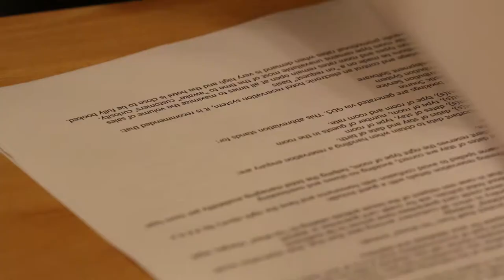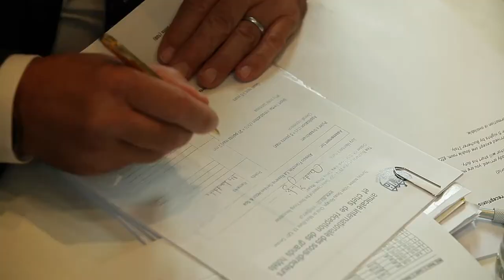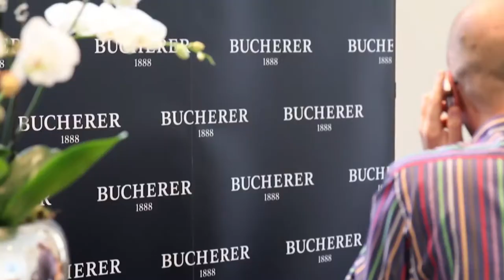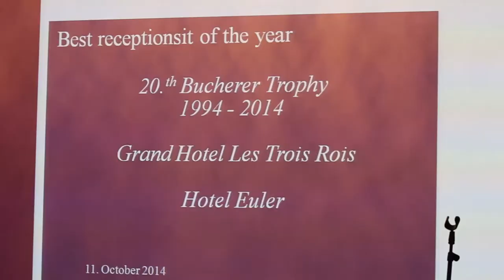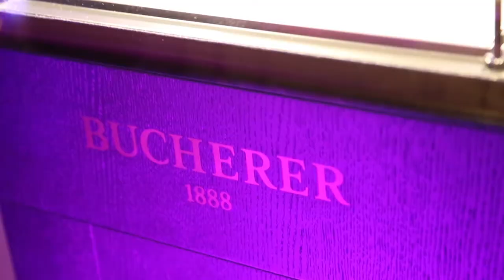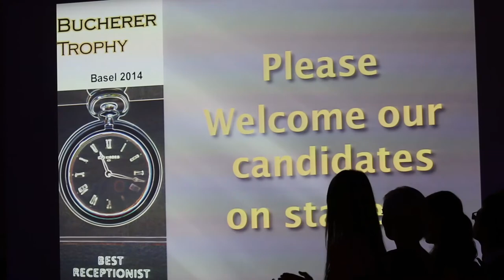AICR Switzerland Bucherer Trophy 2014